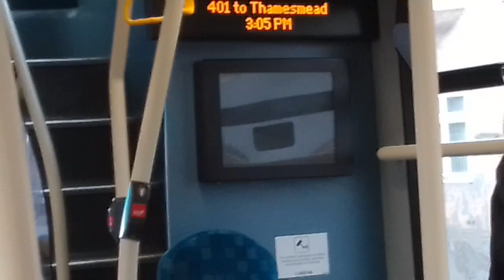AL DW440 On Bus Route 401 Part 3 (2)